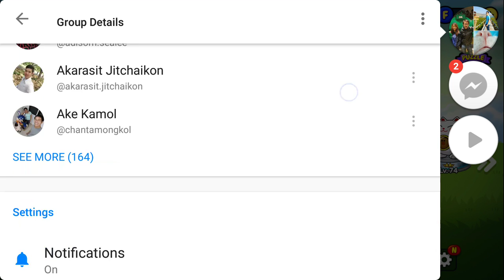Line Rangers - Stage 412